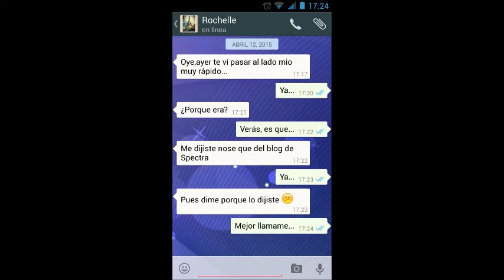7º Capitulo:Chat por teléfono 1º Temporada de El Amor Y La Amistad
Hooola Pipol!Aquí tenéis un nuevo episodio de El Amor y La Amistad,un capitulo de solo música en el que no hablamos :C.
Daos cuenta de que si no subíamos esto,no habría capítulo.Pero aun asi esperamos que les haya gustado :D

-Marta Y Lucia